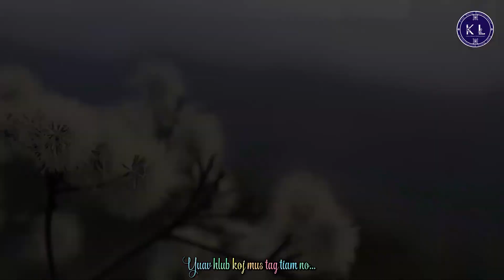Koj Yog Kuv Lub Neej【Cover】《Koob Lis ft. Paj Zaub Koo 》 || ( Xy Lee - SuabNag Yaj )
Koj Yog Kuv Lub Neej (Cover) 2020 Koob Lis - Paj Zaub Koo (XyLee)

☛ ua tsaug rau tus muam SuabNag Yaj uas koj tso cai kuv hu cover Xy Lee neb zaj nkauj no, txawm hais tias hu tsis tau zoo los thov sawv daws ho pab txhawb nqa wb thiab, hos nco txog tij laug Xylee thiab, ua tsaug

Editor / Kara Sub : Koob Lis
Camera:                    Thành